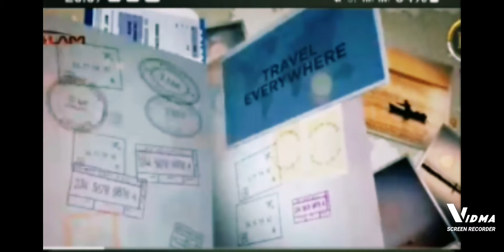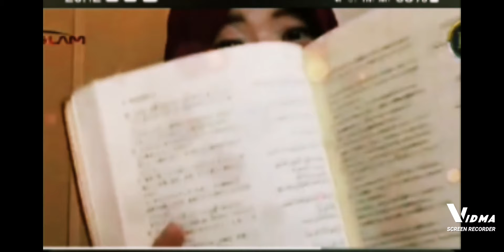Arisa, Wanita Jepang Memeluk Agama Islam - Orang Tua Sempat Tindak Mengakui Sebagai Anak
Arisan wanita Jepang ini Memeluk Agama Islam pada 17 Januari 2015

Walau tidak diakui sebagai anak oleh orang tuanya, Arisa tetap berbuat baik kepada orang tuanya.